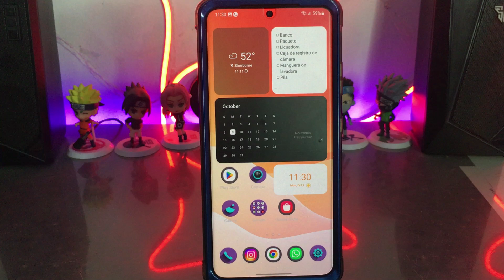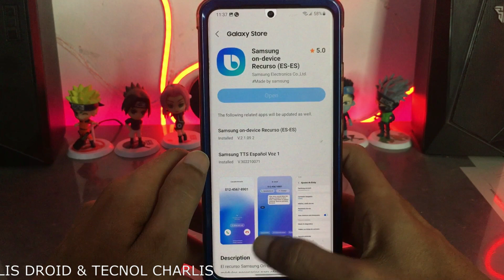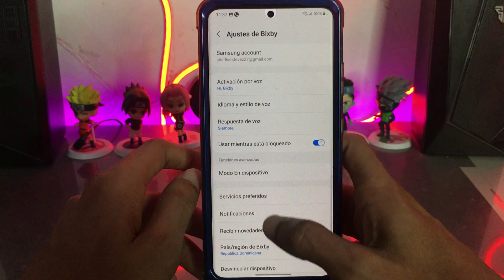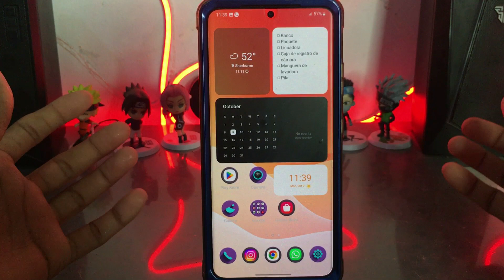USAR BIXBY sin internet - Bixby SIN CONEXION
Lα cσpiα dε εstε vidεσ,
sεяα dεnunciαdα.